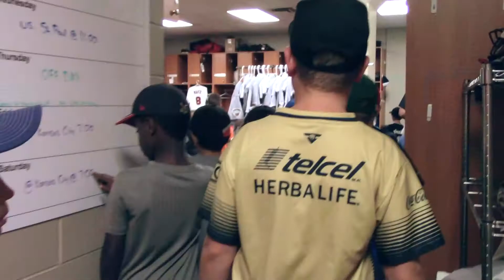2017 Summer Skills Camp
Reggie Abercrombie and members of the Winnipeg Goldeyes hosted the Goldeyes annual Summer Skills Camp at Shaw Park. The kids got to learn basic baseball techniques and even got a tour of Shaw Park!